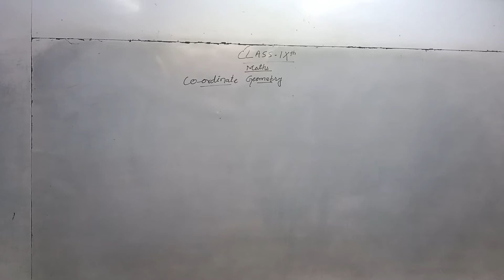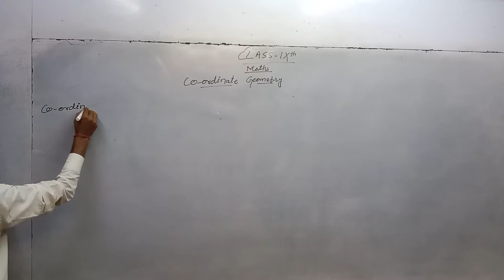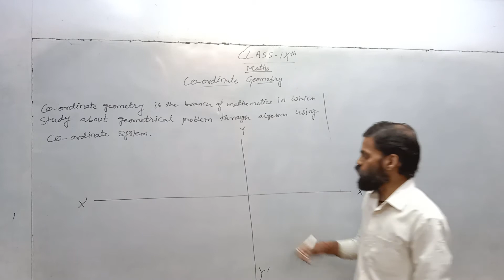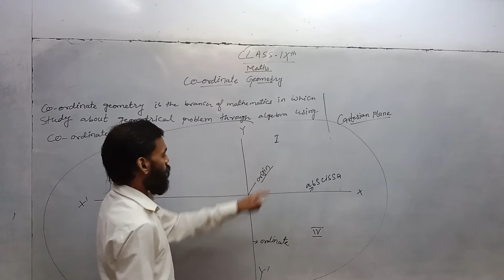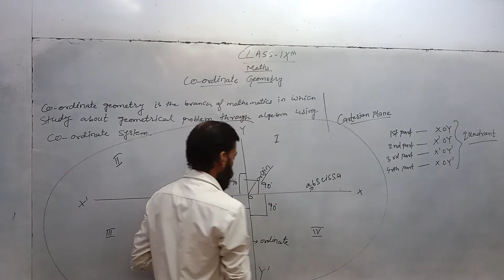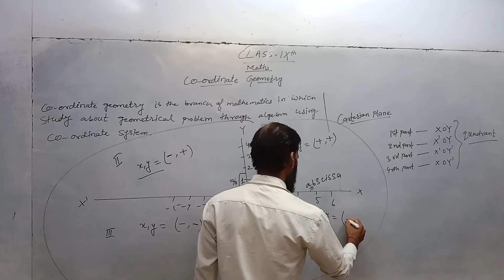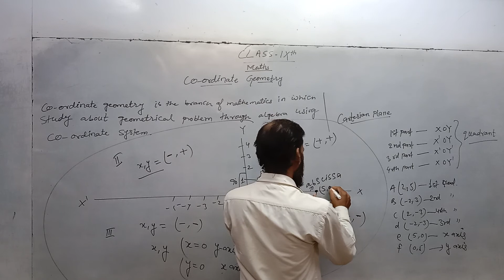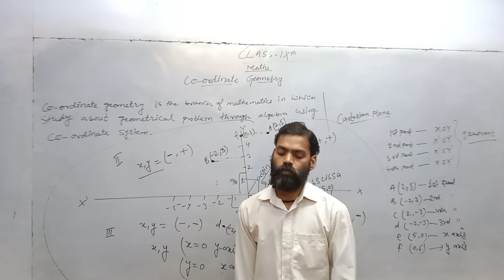class IX&X mathematics ,ncert, chapter co-ordinate geometry, full introduction